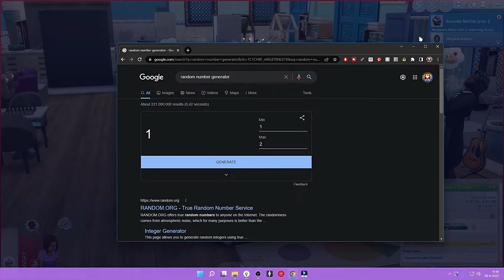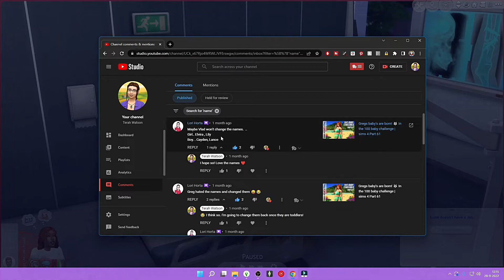PURPLE BABIES! 👽 In the 100 baby challenge | sims 4 Part 65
Lets have some more baby's in the 100 baby challenge in the sims 4.
Bet you'll like this video too: shorturl.at/bqs23
-💖Open me💖-

- Artist(s) name: DaniSogen
- Album: A World of Illusion
- Provided by Lofi Girl